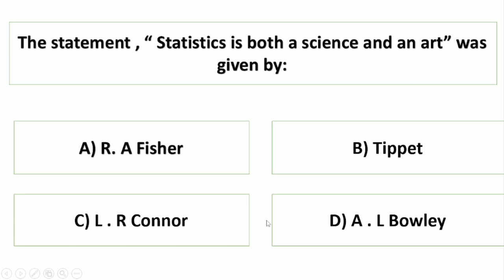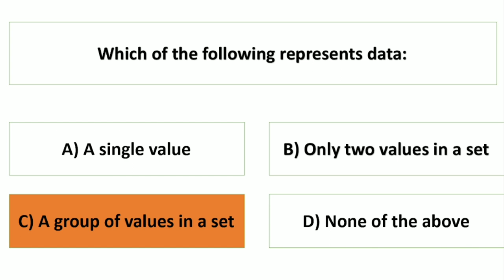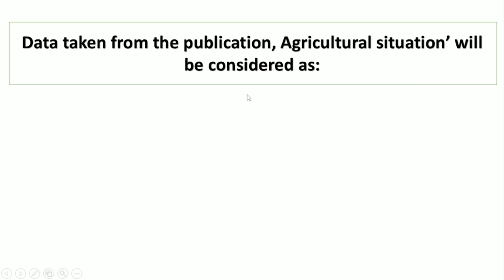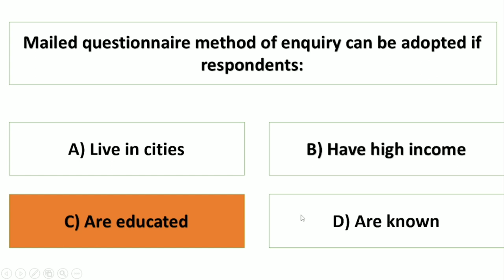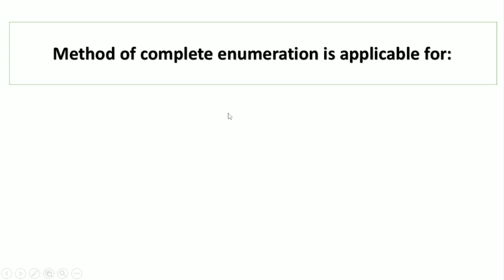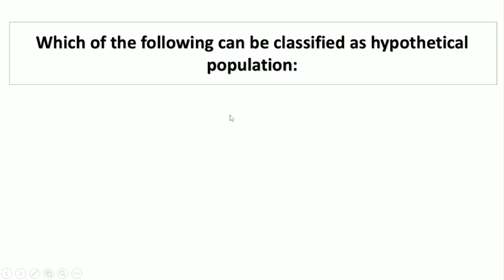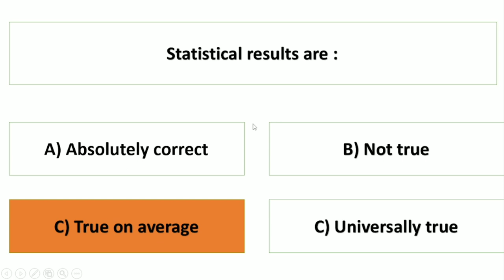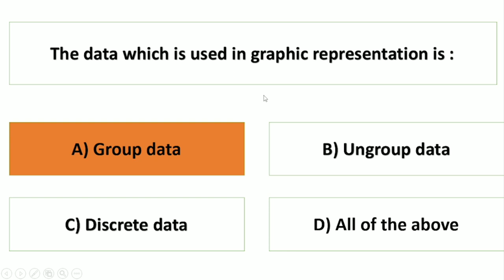30 Most important statistics Mcqs|pbs jobs|introduction to statistics Mcqs|GkRNkhan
Hi guyz, I am Rehmat Un nisa welcome to my YouTube channel GK With RNKhan, today in this video I am going to share you most important MCQs of statistics which is very helpful for the preparation of any type of competitive test in pakistan statistics mcqs General Knowledge GKwith RNKhan pbs jobs introduction to statistics gkworld statistical assistant